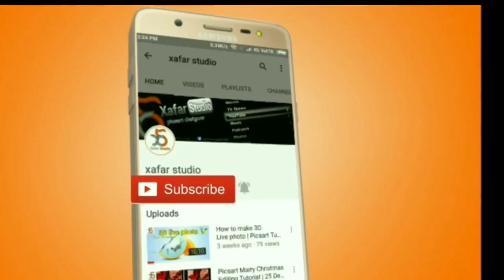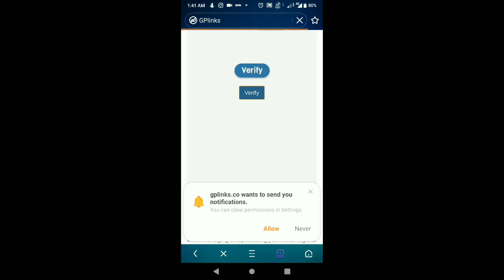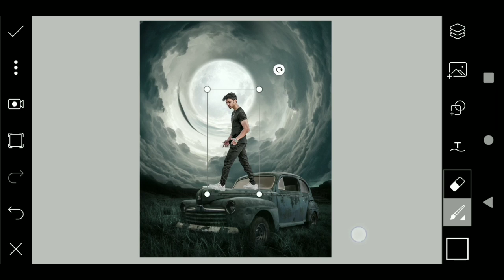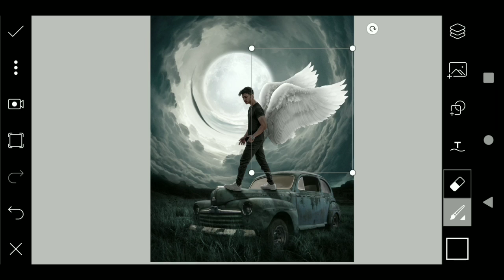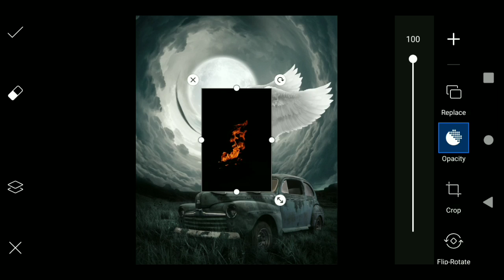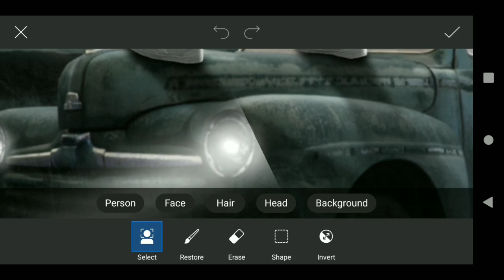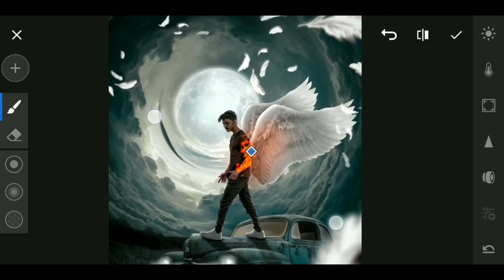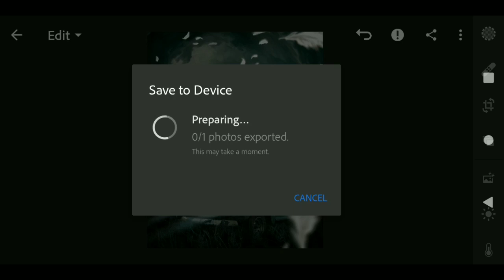PicsArt Fantasy Manipulation | PicsArt Fire & Wings photo Editing Tutorial | Xafar Studio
Hey What's UP Guys, Xafar Here In this Video, I'm Giving You full details tutorial about Wings, fire editing , manipulation, PicsArt Fantasy Manipulation, angel photo editing ,
each and everything .

       1. Vijay Mahar wings photo editing in picsart
       2. bina picsart k photo kaise banaye
       3. vijay mahar photo editing
       4. vijay mahar apne photo kaise edit karta hai
       5. how to edit like vijay mahar
       6. 2020 latest photo editing
       7. 2020 picsart photo editing
       8. picsart se photo kaise banaye 2020
       9. vijay mahar latest photo editing
      10. vijay mahar
      11. Wings fire photo editing